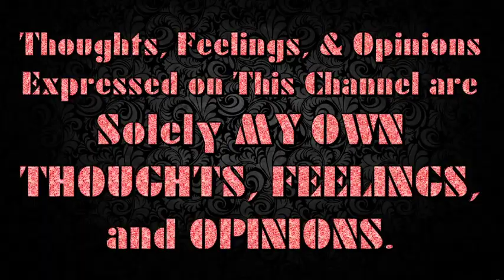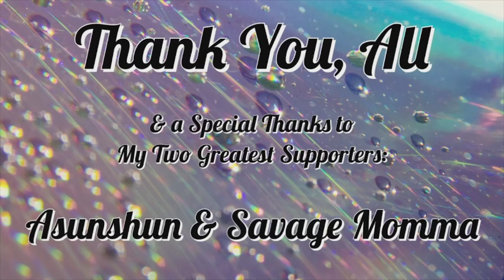Let's Discuss Jimmy's Magic Underpants!